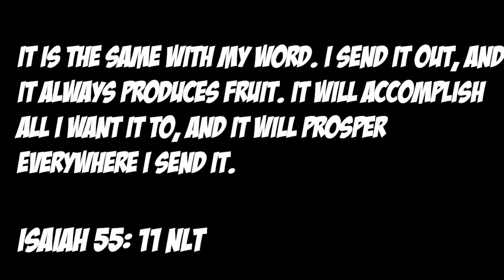ATREUS HOPPED ON THE STICKS!!! AND HE'S AMAZING!!! | GOD OF WAR RAGNAROK EP. 4